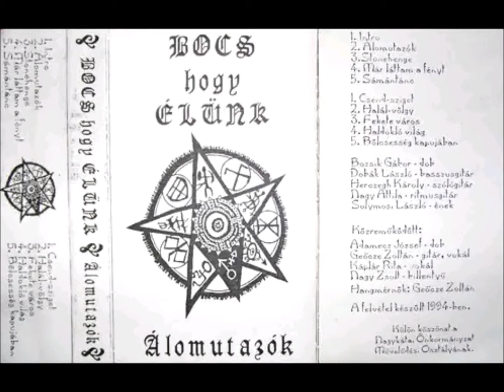Bocs Hogy Élünk - Csend-sziget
From the self-released cassette 'Álomutazók' 1994